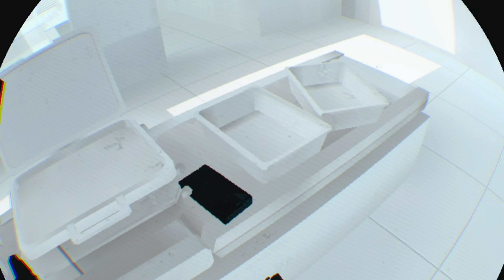Zagrajmy w: Superhot VR (100%) #1 Poziomy 1-9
Gra Superhot VR jest to specjalna wersja oryginalnej polskiej produkcji SUPERHOT, przygotowana specjalnie z myślą o goglach rzeczywistości wirtualnej i dedykowanych kontrolerach ruchowych. Gra nie posiada żadnej konkretnej fabuły. Podobnie jak miało to miejsce w przebojowym oryginale, w Superhot VR czas płynie wyłącznie wtedy, kiedy porusza się kontrolowana przez gracza postać – mowa zarówno o wykonywaniu ruchów rękoma dzierżącymi kontrolery ruchowe, jak i o rozglądaniu się po otoczeniu, co odbywa się poprzez poruszanie głową. Celem gracza jest przechodzenie kolejnych poziomów i unikanie wrogiego ostrzału.

Poziomy i Sekretne Dyski: / Levels and Secret Floppy Disks:

00:45   -   Poziom 1: The Fall / Level 1: The Fall
07:20   -   Poziom 2: Cage Fight / Level 2: Cage Fight
09:20   -   Poziom 3: Corridor / Level 3: Corridor
09:33   -   Poziom 4: Dojo / Level 4: Dojo
09:59   -   Poziom 5: Airport / Level 5: Airport
11:05   -   Tajna Dyskietka #1 (Poziom 5) / Secret Floppy Disc #1 (Level 5)
15:54   -   Poziom 6: Mall / Level 6: Mall
16:43   -   Tajna Dyskietka #2 (Poziom 6) / Secret Floppy Disc #2 (Level 6)
17:20   -   Poziom 7: Chinatown / Level 7: Chinatown
18:05   -   Tajna Dyskietka #3 (Poziom 7) / Secret Floppy Disc #3 (Level 7)
20:14   -   Poziom 8: Helipad / Level 8: Helipad
20:37   -   Tajna Dyskietka #4 (Poziom 8) / Secret Floppy Disc #4 (Level 8)
23:35   -   Poziom 9: Dark Alley / Level 9: Dark Alley
23:35   -   Tajna Dyskietka #5 (Poziom 9) / Secret Floppy Disc #5 (Level 9)